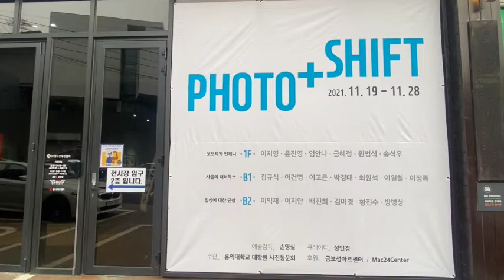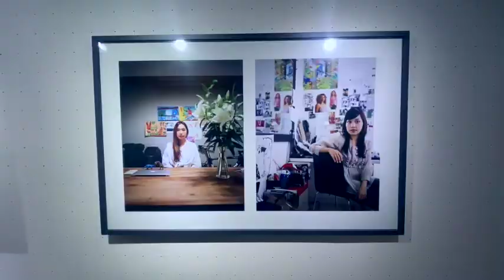코로나 현상황과 동시대 사진을 병렬적으로 바라보다! 홍익대학교 대학원 사진동문전 _ 금보성아트센터 전시영상